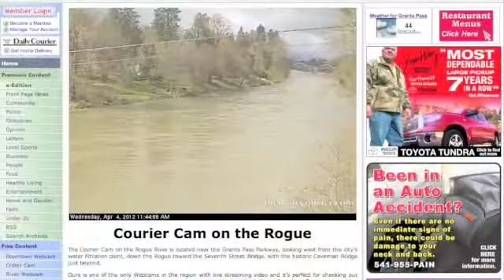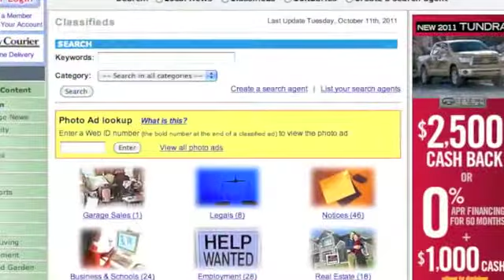Film crew making movie about local boy